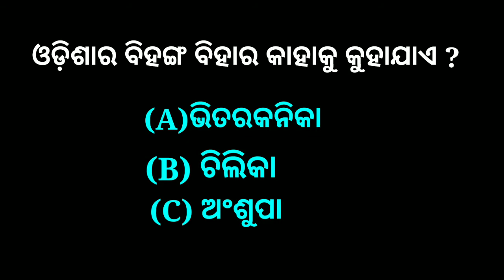Odisha gk।odia gk। Odisha famous food। district wise famous food in Odisha।about odisha।odia jibani।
about this video:
         This video about general knowledge in Odisha in odia language.In this video also provides district wise famous food in Odisha in odia language.

Odisha gk, Odisha general knowledge video,odia gk,odia general knowledge video, Odisha famous food, district famous food in Odisha, about Odisha in odia language, odia jibani